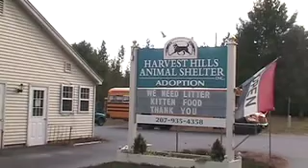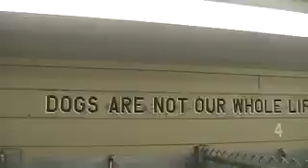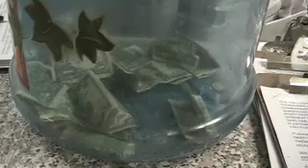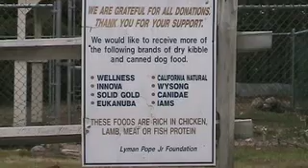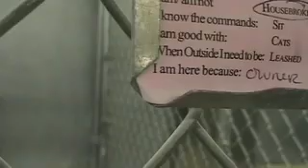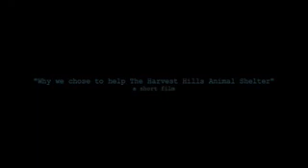Why we chose to help the Harvest Hills Animal Shelter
Produced by the Telstar Middle School Project Citizen Group
2008

Telstar Middle School Fine Arts Department